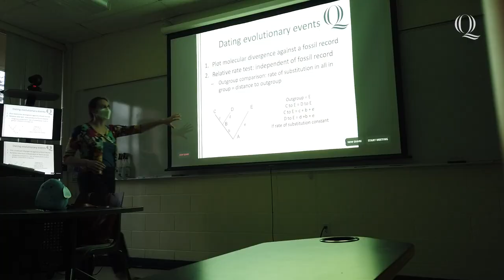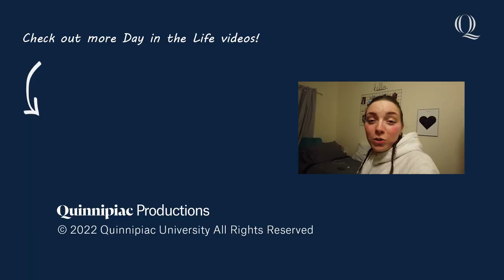Quinnipiac Day in the Life: School Spirit at Quinnipiac University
Are you interested in seeing the game day fan experience at Quinnipiac University? Follow Kelcie Killian '22, as she takes you through her day preparing for one of the biggest rivalries in college hockey, the Quinnipiac versus Yale hockey game in this QuinnipiacDayintheLife!

00:00 What's it like to part of the Battle of Whitney Avenue?
00:19 Meet Kelcie Killian
00:23 QU Spirit on Game Day
01:08 Experiential Learning: Medical Assistant at a Dermatology office
01:45 Evolution class
02:04 Teletubbies Tradition
02:31 Game Time!
02:53 How to balance college life and clubs